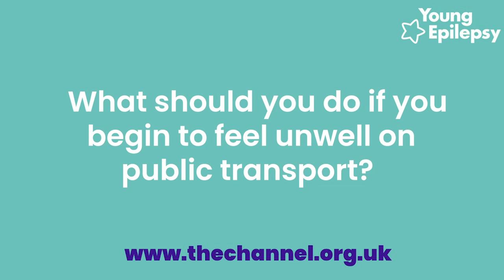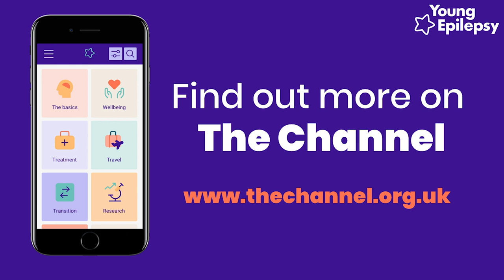Feeling Safe on Public Transport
Young Epilepsy met with Transport for London to find out how people with hidden disabilities like epilepsy can travel safely, and what initiatives are in place to support them.